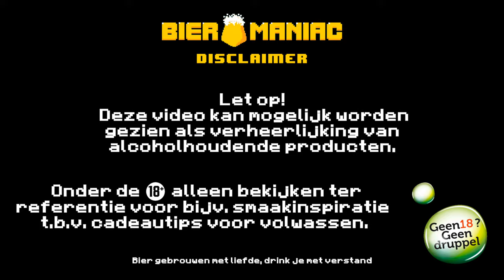Brouwerij de Molen | Vijg & Vanille | Barley Wine | Bieromaniac NL Bier Review